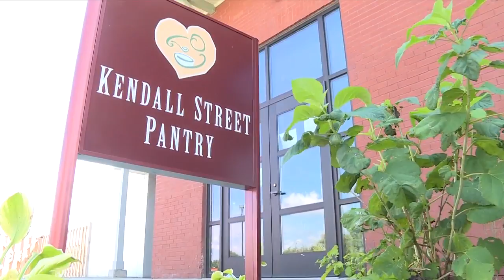Road Trippin': The Fire Hub in Battle Creek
Most notable among Firekeepers' work in the Cereal City is an off-campus dining facility, The Fire Hub restaurant, that is connected to the Kendall Street Pantry.